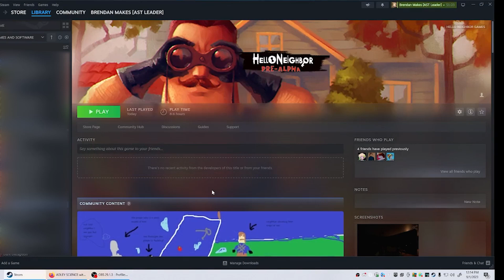Playing Hello Neighbour Pre Alpha.. (GONE WRONG!!)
But Older!
I Decided To Play This Because I Was Bored.